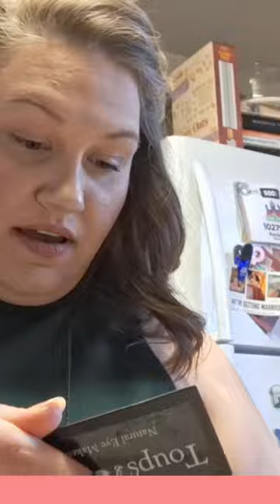Toups & Co Unboxing!